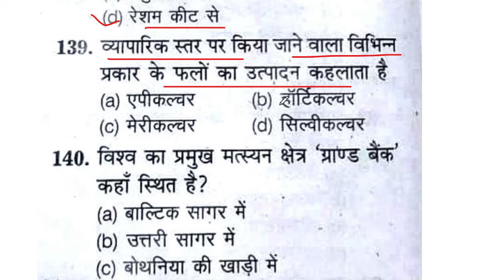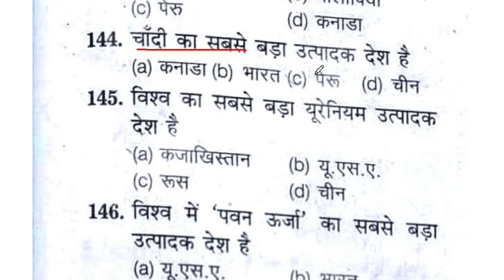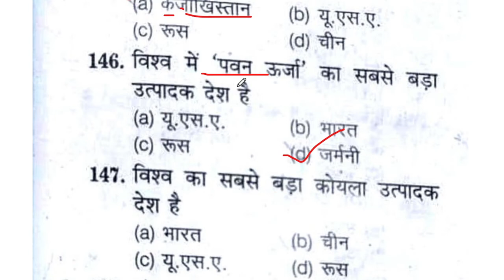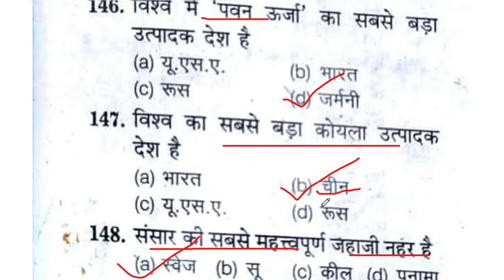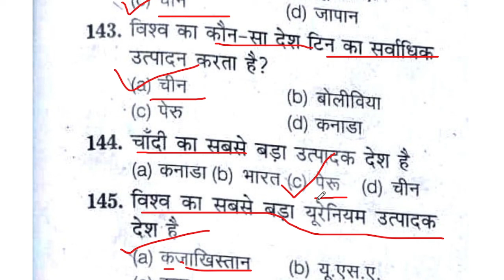Geography Important question for bed Entrance exam | B ed entrance exam model paper 2022 / Part -5